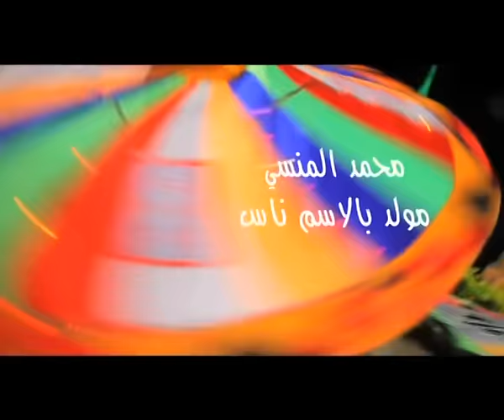النجم محمد المنسى مولد بالاسم ناس حصريا على شعبيات Mohamed Elmansy Belesm Nas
♫♫♫دلوقتي تقدر تحمل و تنزل أغنية النجم محمد المنسى مولد بالاسم ناس Mohamed Elmansy Belesm Nas MP3 من هنا